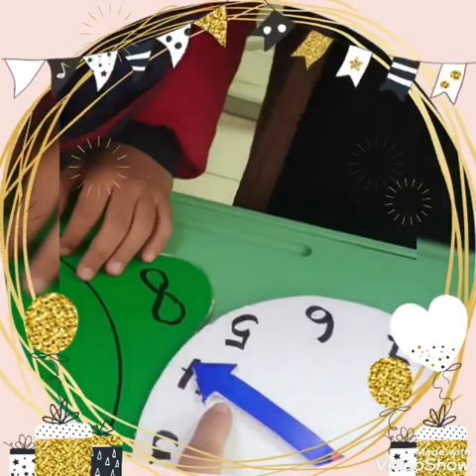Reema_International_School Math Activity⏰🥰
Math Activity⏰🥰
2G